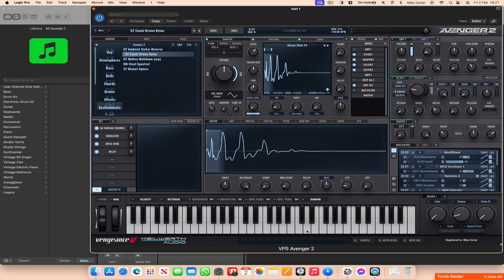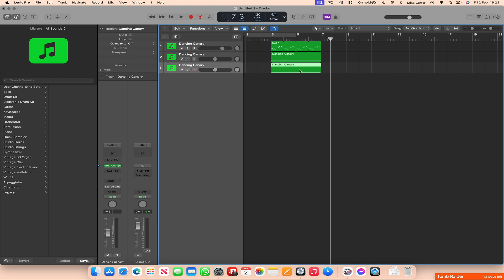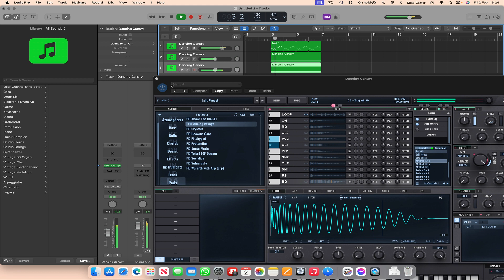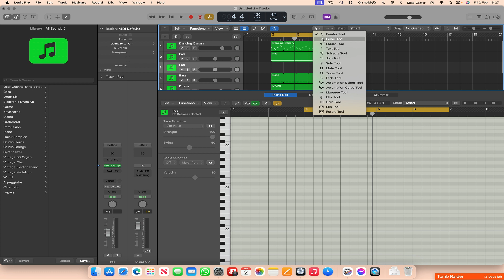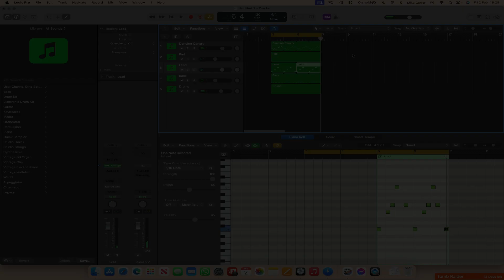VPS Avenger 2 in Logic Pro with only a mouse!🖱️(No MIDI Keyboard!)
In this video I create a piece of music with VPS Avenger 2 in Logic Pro using only a mouse to input notes (and no MIDI keyboard!) to show you how it can be done!

Speakers: M-Audio BX5
MIDI Keyboard: M-Audio Keystation 49
Sustain Pedal: M-Audio SP2
Apple Mac Studio
Soundcard: Komplete Audio 6
Headphones: Audio-Technica M50X
Dynamic Microphone: Shure MV7X
Condensor Microphone: Rode NT1A
BenQ Screenbar
Apple iPhone 15